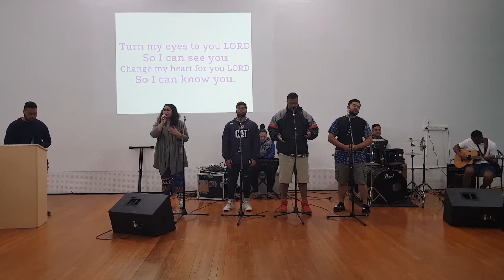KEEP FOCUS | Holy Spirit Song